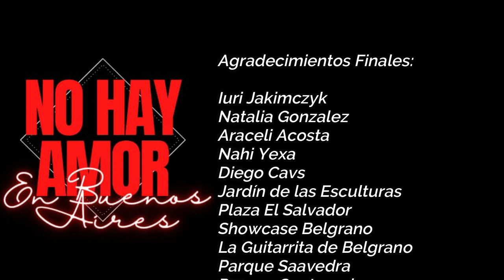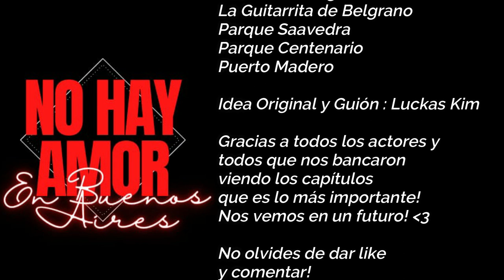No Hay Amor en Buenos Aires - Capítulo 9 "El Final"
Luckas Kim Producciones presenta: No Hay Amor en Buenos Aires

No Hay Amor en Buenos Aires, cuenta la história de Tobias un chico que siempre tuvo mucho amor para dar, pero sólo sufrió. Estaba en pareja con Renzo hasta que el mismo le traicionó.
Ya en Buenos Aires, reencuentra a sus viejos amigos de toda la vida, que siempre lo apoyaron en todo.
Imanol, que es un gran fotografo, Zoe, una bella modelo venezolana y es pareja de Imanol, Trinidad una tarotista muy buena onda y feliz con la vida, y Soledad, una chica no binaria y cantante. Los 5 siempre estuvieron juntos, en las buenas y en las malas, hasta que Tobias cortó con Renzo.
No solo Tobias estuvo en problemas, Trinidad y Soledad tienen un pasado llamado Ambar, una linda cantante, que todavía es apasionada por Soledad, su ex pareja, que también consequentemente fue pareja de Trinidad. Un bello triangulo amoroso, será?
Ambar por su vez, tiene a Evelyn su mejor amiga que la apoya en todo y le saca de muchas trampas que se mete por intentar volver a recuperar Soledad. Lo que Ambar no sabe es que Evelyn empieza a sentir algo por ella, y pone a prueba su amor por su mejor amiga.
Renzo, ex de Tobias, también es fotografo. Y de hecho tiene una sociedad con Imanol y están empezando un nuevo curso para aspirantes a fotografía.
Tobias no quiere conocer a nadie más, pero por el destino, se da a conocer a Blas, un chico que no quiere a nadie, ni a si mismo. Y ve en Tobias una nueva oportunidad de salir con la suya.
Blas tiene una hermana, Rocío que es novia de Lisandro, un chico muy bueno y que le apoya en todo. Rocío también es modelo y se mete en el taller de Imanol para ser modelo aspirante, junto con Lisandro.
Araceli, es una ex compañera de Imanol de la infancia que lo vuelve a encontrar después de muchos años. Su ambición es sacarle de Zoe, y quedarse con él. Por el destino, también empieza a ser modelo del mismo.
Y por último pero no menos importante, tenemos a Felicitas y Lautaro, amigos de Araceli. Por su parte, Felicitas es amiga de Blas, y tratará de presentar a Lautaro al mismo. Lautaro es un chico paraguayo que también no tiene mucha suerte en el amor.
Esos y muchos personajes más, tienen ambiciones, intrigas, amores y desamores en esa nueva historia que se estrena el 09 de junio de 2023 a las 20 p.m. hora de Argentina.

Elenco:

Tobias Mendoza - Luckas Kim
Zoe Donado - Gleisy Paredes
Imanol Mendez - Ariel Garcia
Trinidad Pedraza - Dana Gaspar
Soledad Rufino - Ingens Godoy
Blas Espinosa - Jhonathan Padilla
Renzo García del Río - Víctor de Ceglia
Ambar Ramallo - Julia de Rosa
Lautaro Gamboa - Ivan Vera
Araceli Oroño - Mariela Sergnese
Felicitas Loreto - Guadalupe Acosta
Rocío Espinosa - Danna Rojas/Gabriela Moreyra
Lisandro Figueroa - Lucas Caro
Nicanor del Valle - Gastón Nicolas
Greta Esquivel - Karla Rolland
Guido Muñoz - Marcos de Leones
Pato Fernandez - Gabriel Suarez
Tiziana Portillo - Mariana Armada
Evelyn Alvarez - Gabrielle Moraes
Facundo Gonzalez - Francisco Graziani/Camilo Villate
Coca Alcorta - Gabriela Moreyra
Boris Fuentes - Braian Santillan